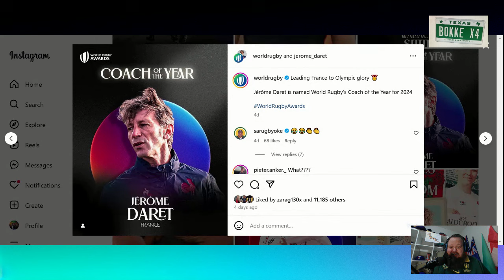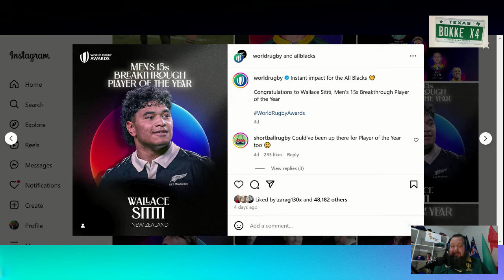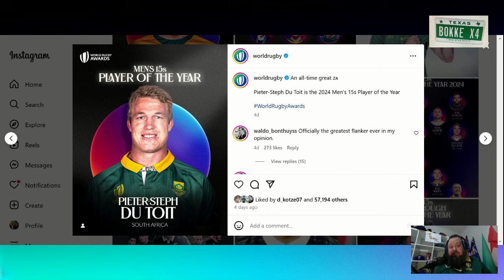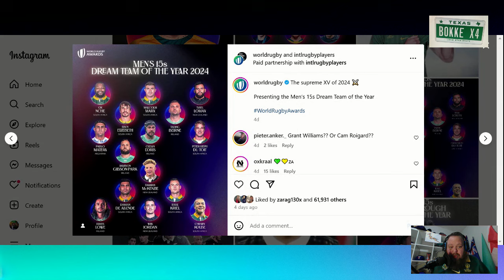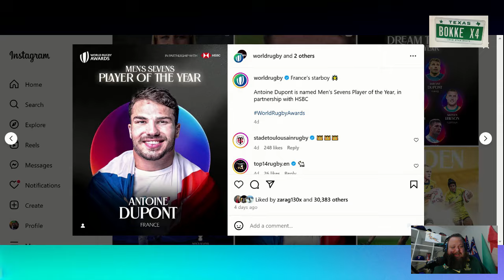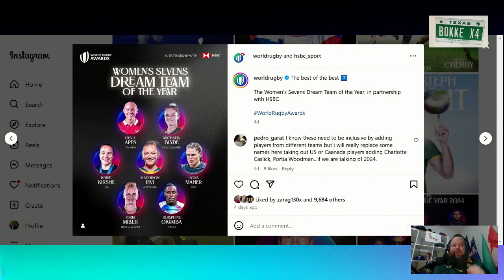Robbery in Monaco as World Rugby denies Rassie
Howzit guys?

I’m glad to be back and once again covering my favourite sides in the whole world.

Buy me a soda

I’m a moderator of a Rugby page on Facebook,come join in